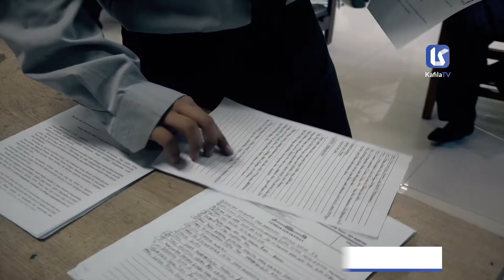Pelaksanaan PTS Offline Terbatas Pesantren Kafila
Alhamdulillah, selain PTS Online, Pesantren Kafila juga mengadakan Penalaian Tengah Semester offline secara terbatas dan prokes yang ketat.

InsyaAllah, kegiatan Penilaian Tengah Semester ini akan berlangsung dari 27 September - 2 Oktober 2021. Dan pada hari ini, Para Santri Kafila telah menyelesaikan Penilaiaan Tengah Semester.

Yuk, Simak kegiatan PTS offline terbatas Pesantren Kafila!